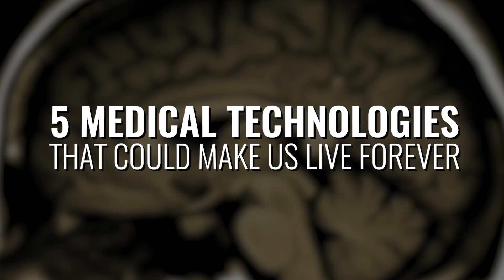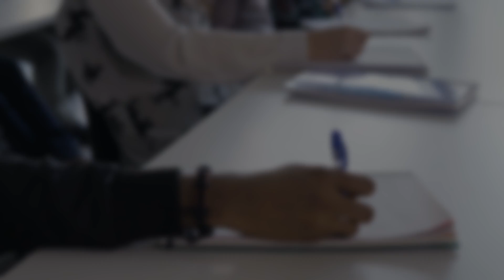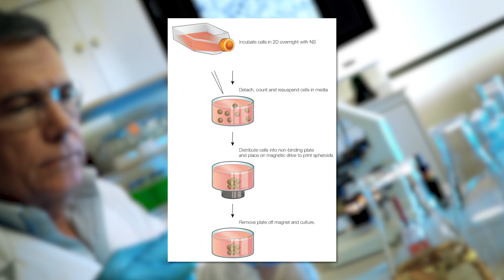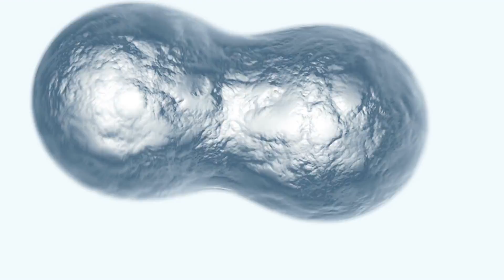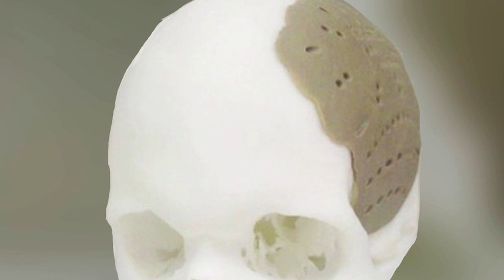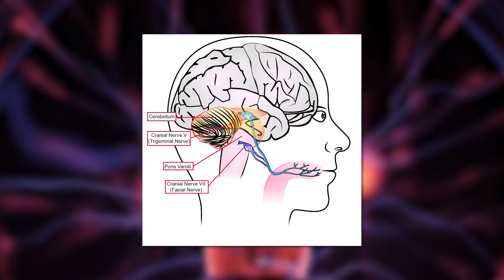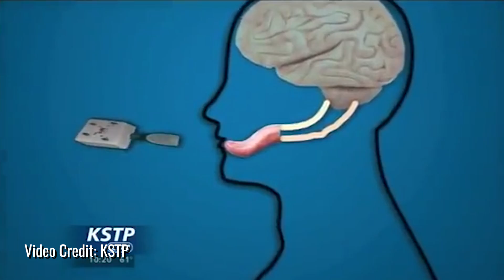5 FUTURE TECHNOLOGIES That Could Make You IMMORTAL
We know that technology grows exponentially, just look at how far we have come with mobile phone technology over the last twenty years. Some technologies appear to become obsolete shortly after coming onto the market and it’s hard to keep up both technologically and financially. Medical technology is also surging ahead at amazing speed and accuracy. We are seeing the beginnings of a whole new world of medical treatments that medical authorities only a decade ago couldn’t even begin to imagine. The following are five incredible medical technologies that could soon benefit mankind.

003.

002.